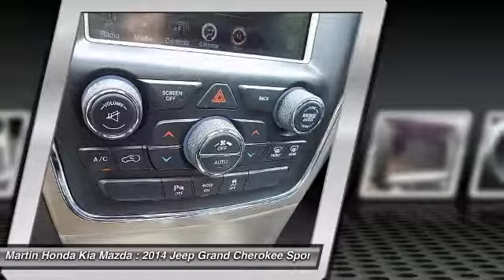2014 Jeep Grand Cherokee Martin Honda Kia Mazda M178226A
2014 Jeep Grand Cherokee Limited

Pick up this Bright White Clearcoat 2014 Jeep Grand Cherokee, available today at Martin Honda Kia Mazda. This could be the one you've been searching for.